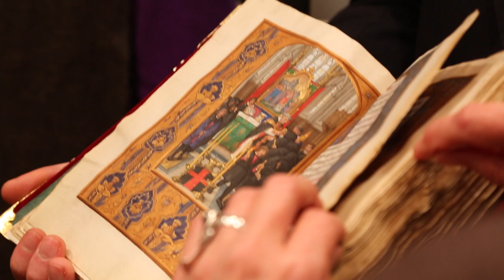Christie's Old Masters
Works by Old Masters are taking center stage this week in New York. Both Sotheby’s and Christie’s are offering up a packed roster of sales. In Rockefeller Plaza, Christie’s sales include a special Renaissance-themed sale.